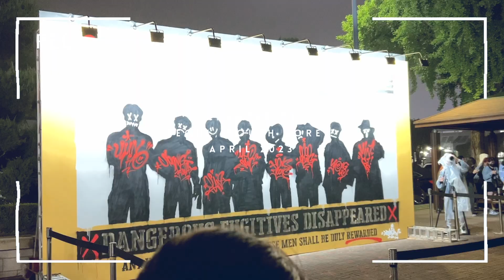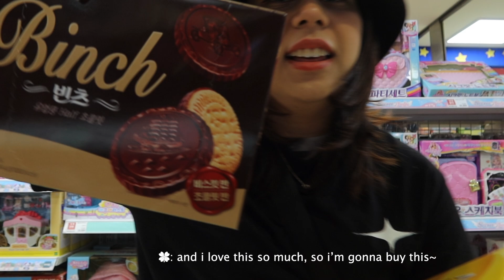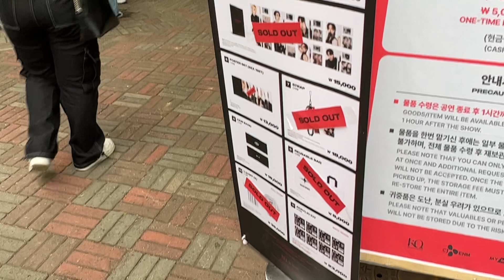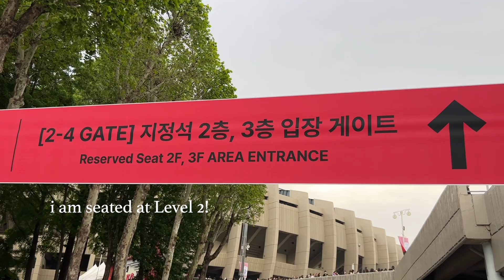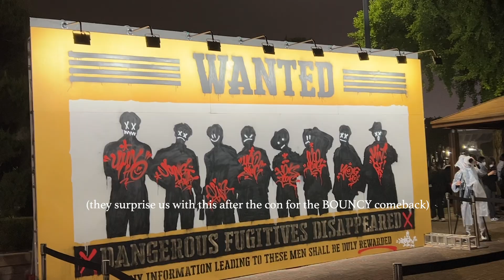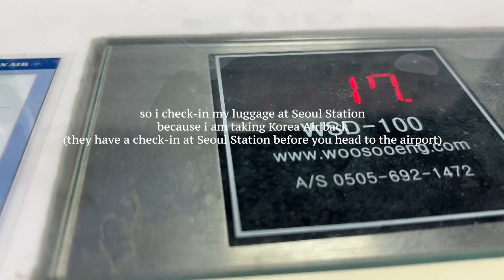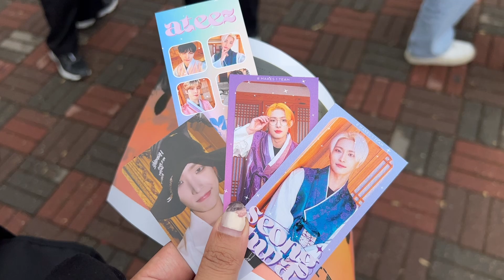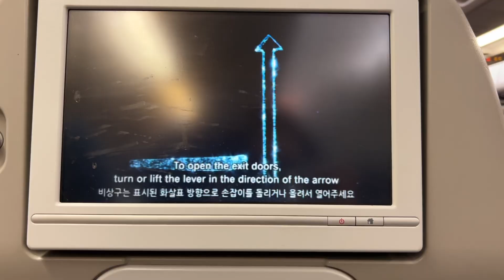HANA’S ODYSSEY [Chapter # 3] — ATEEZ ANCHOR in SEOUL Day 1 & 2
Skip to 05:18 straight to the concert vlog
Day 1 clips - 06:23
Day 2 clips - 25:59

(translations done by me and might not be accurate because i am just a beginner korean learner, so i am open to anyone who would like to add subs to the ments and talks by ATEEZ😊)

Welcome to my new series, Hana’s Odyssey!
This is where I house my vlogs that are not filmed in the February.

In case you are new, I have been blogging everyday in the month of February since 2019 (kinda) and now that I have travelled a bit the recent years, I decided to vlog my trips in 2023!

Here is the first few chapters of this series, my Seoul trip!

HANA’S ODYSSEY:
//Chapter #3 - Day 3&4 in Seoul

ATEEZ - The Fellowship: Break The Wall (ANCHOR in SEOUL)
28-29 April 2023
Artist: @ATEEZofficial

Music
🎵 UP10TION (업텐션) —  All Night Long
🎵 O.S.O.S Wooyoung Vlog Music — (Prod. Hong Joong)
🎵 ATEEZ - HALAZIA [OFFICIAL INSTRUMENTAL] B. Ver - by Minkkiway

Camera
📷 Canon G7X Mark III, iPhone 13 Pro Max